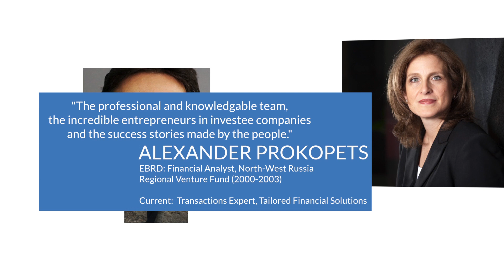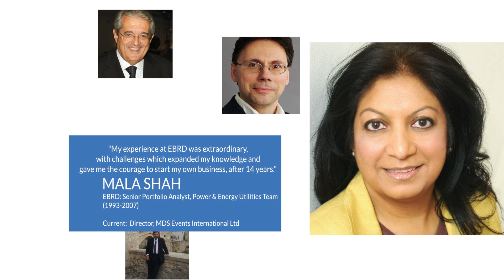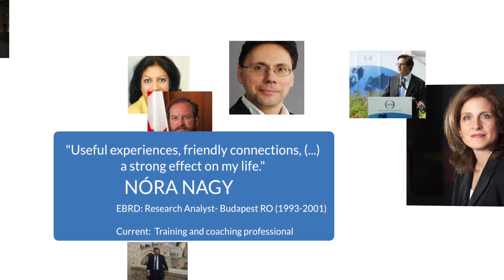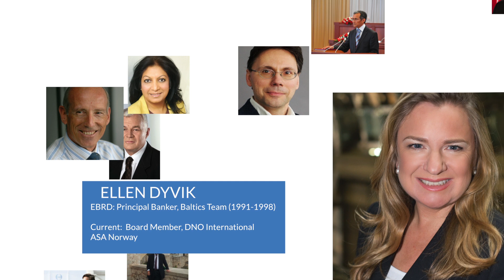Our alumni, our pride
The EBRD Alumni Association represents a dynamic community of over 5,000 former staff members from 64 countries. Located across the Bank’s countries of operation and beyond, active in many walks of life and different fields of work, the EBRD alumni are a truly unique and diverse network.